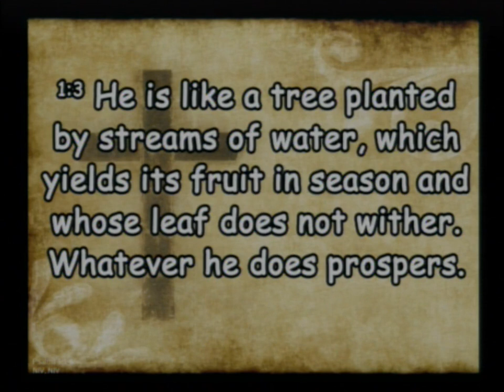20240519 The Seed at Work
Sunday Service - The Seed At Work